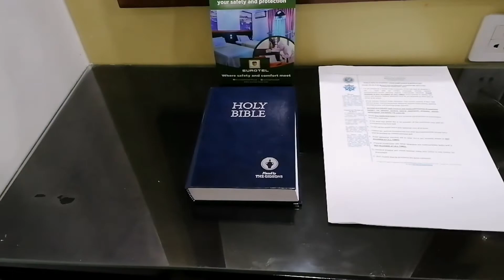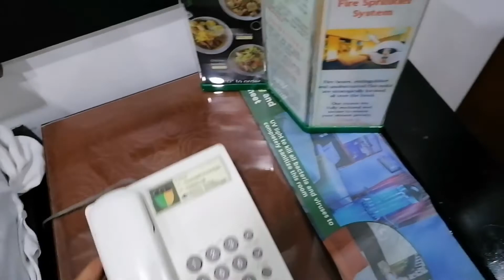Late upload, Sharing my Quarantine time in Manila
This video is all my quarantine time when I was in manila, just sharing guy's I hope you enjoyed watching, please subscribe to my channel click the bell button for you to notify when I uploaded a new video.

God bless as all